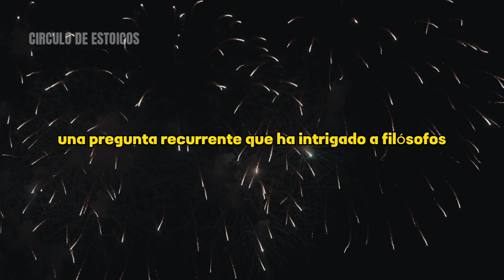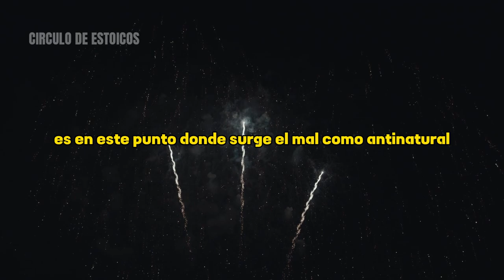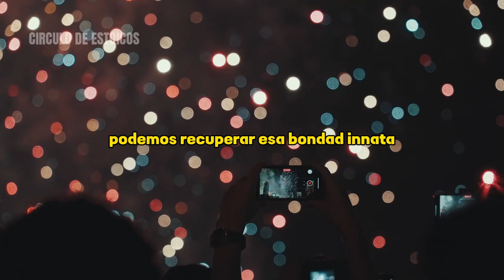EL MAL SEGÚN LOS ESTOICOS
En este poderoso video de estoicismo, exploraremos la naturaleza del mal y cómo los principios estoicos pueden ayudarnos a comprender y afrontar esta aberración en nuestras vidas. A pesar de nuestros esfuerzos por buscar la felicidad y la armonía, a menudo nos encontramos con situaciones y personas que parecen representar el mal en su forma más pura. A través de las enseñanzas filosóficas del estoicismo, aprenderemos a ver el mal como una desviación de la naturaleza y no como algo intrínseco a ella. Exploraremos cómo cultivar la sabiduría y el discernimiento para reconocer y resistir las acciones y pensamientos maliciosos, y cómo encontrar la paz interior en medio de la adversidad. Descubriremos estrategias para enfrentar y superar el mal en nuestras vidas personales y también en la sociedad en general.
Únete a nosotros en este viaje de exploración y crecimiento personal, mientras descubrimos cómo el estoicismo nos brinda las herramientas necesarias para enfrentar y superar el mal, y vivir una vida ética y significativa. ¡Prepárate para desafiar tus creencias y expandir tu visión sobre la naturaleza del mal en este fascinante video sobre estoicismo!